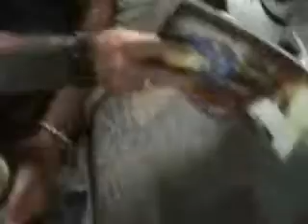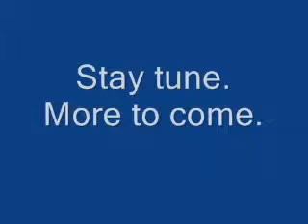09 NYC Video 1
Liberty Bluegrass band's NYC Goin' Burlap CD Release. We also played the Podunk Bluegrass Festival in E. Hartford, CT.
Great trip!